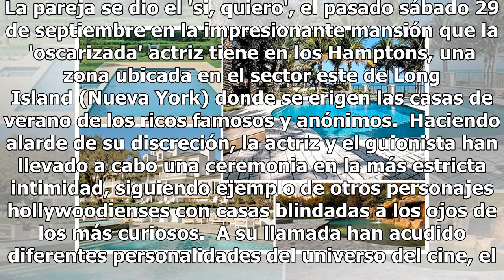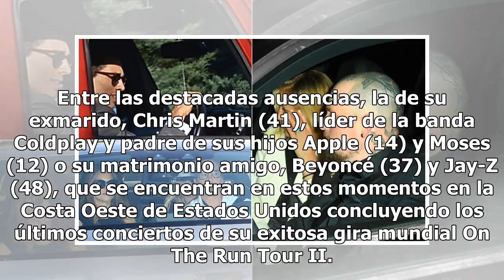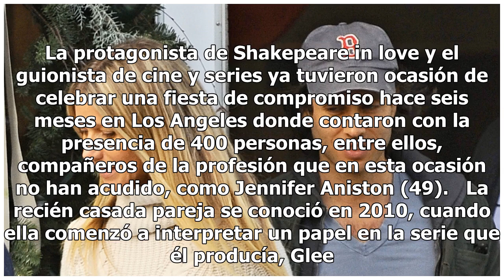Gwyneth Paltrow y Brad Falchuk se casan en su mansión de los Hamptons rodeados de 'celebrities'